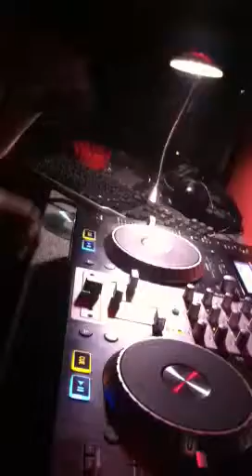Tech junkies reunite